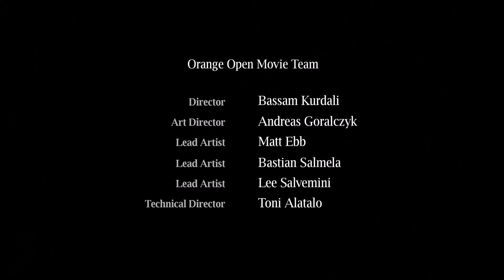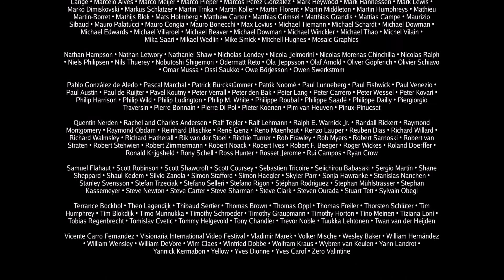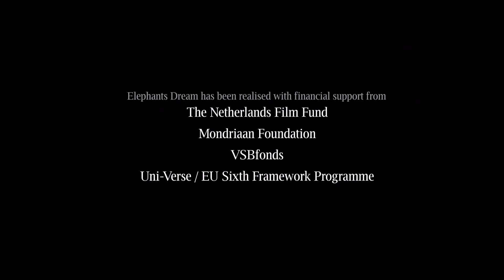Elephant Dream Ending | Music by John James Bancroft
The Ending scene from Elephants dream, rescored. Thanks to The Cue Tube fo this!